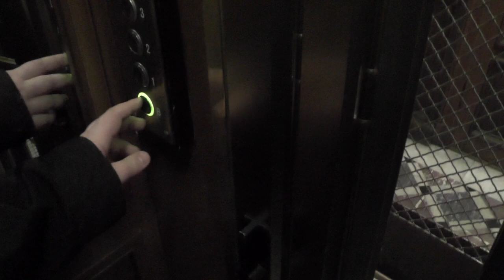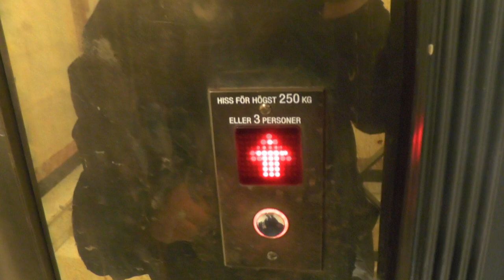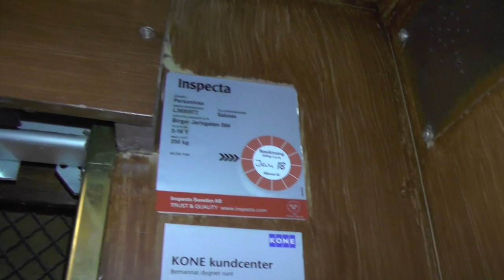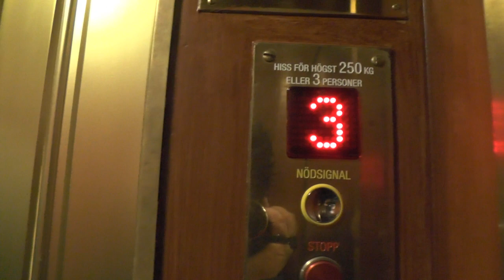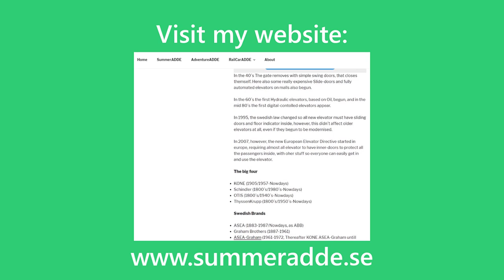2x Gated OTIS mods traction elevators @ Birger Jarlsgatan 2-4, Stockholm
ELEVATOR INFORMATION!
Birger Jarlsgatan 2 0:00
Birger Jarlsgatan 4 2:38

Location/Adress: Birger Jarlsgatan 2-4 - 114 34 Stockholm